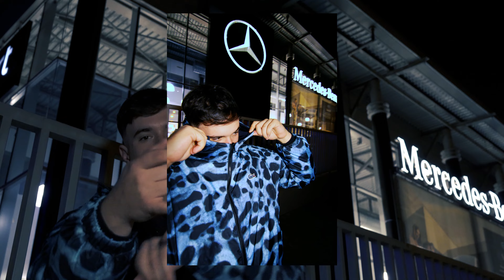1. Emporio - Close Friend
"DKSN Vol 1" EP out now!! 💿

"Butterflies" album playlist 🦋🦋📀 Emporio &  @moldry  Prod. Willi.Ch